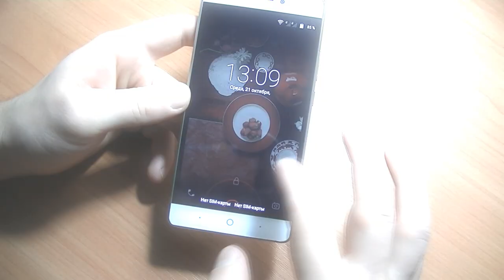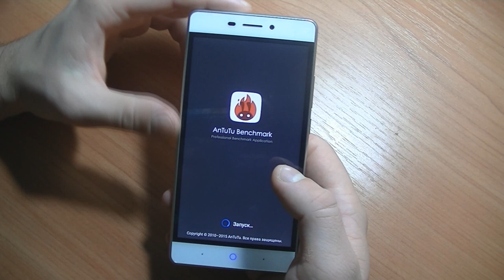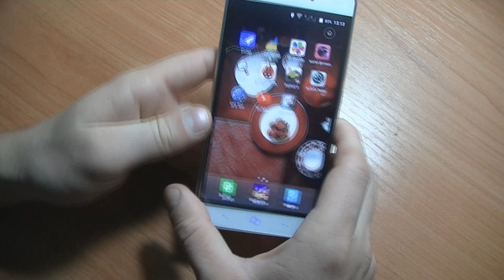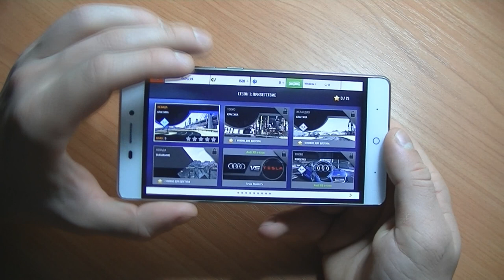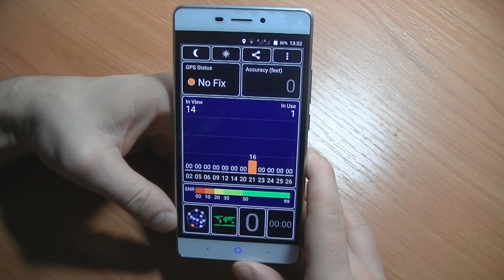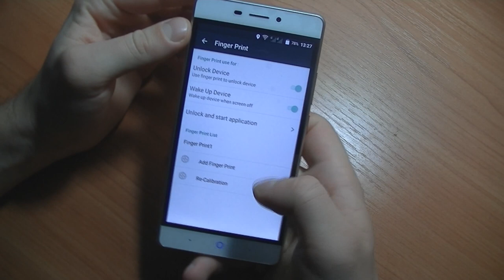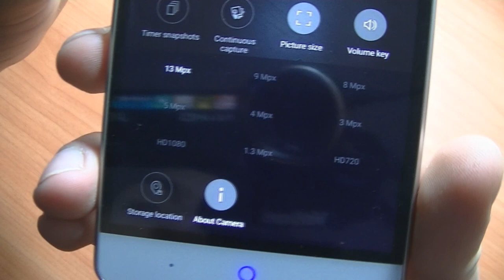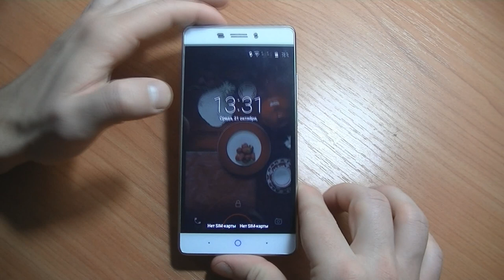Обзор смартфона ZTE V5 Pro